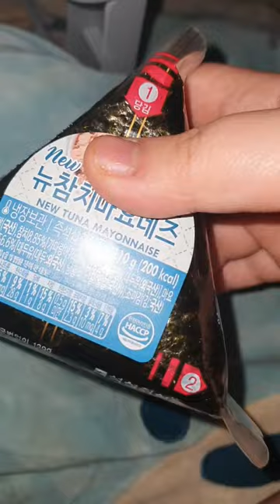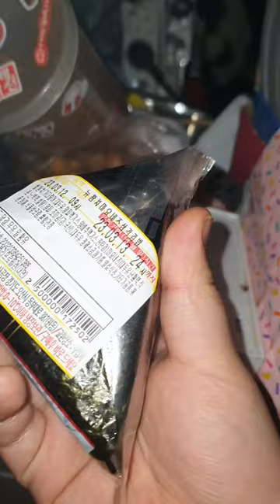2023.03.14.(화요vlog) /인형 옷 만든거 소개 /몸이 많이 아파서 영상이 점점 짧아져서 죄송합니다 /근데 오늘은 너무 아파서 일하고 퇴근해서 도시락싸고 하루종일 잤어요